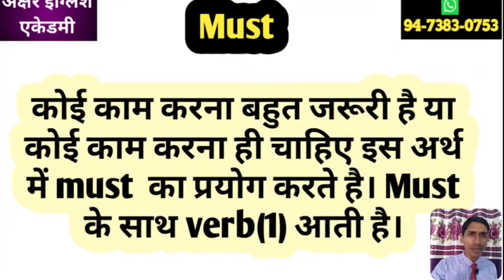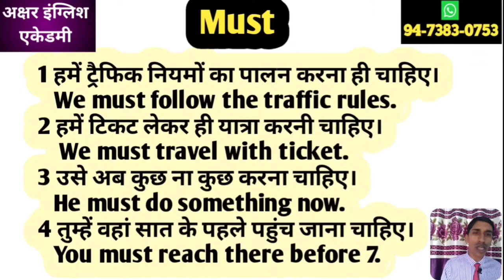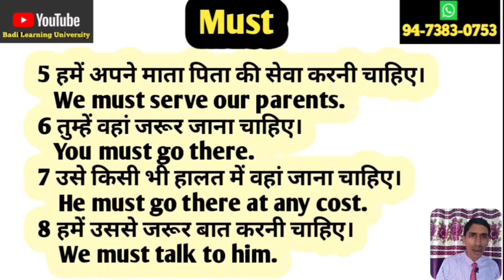Must (कोई काम करना बहुत जरूरी है)। How to use Must। Uses of Must। Axar English Academy। Explained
Axar English Academy has designed India's Most Affordable Online & Offline Spoken English Course to Improve all areas of English, Reading, Listening, Vocabulary, Grammar, Writing, Pronunciation and Most Importantly your Confidence in Speaking English.

घर बैठें इंग्लिश बोलना सीखें मात्र Rs - 499 में

अभी कॉल करे और कोर्स के बारे में पूरी जानकारी ले 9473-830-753